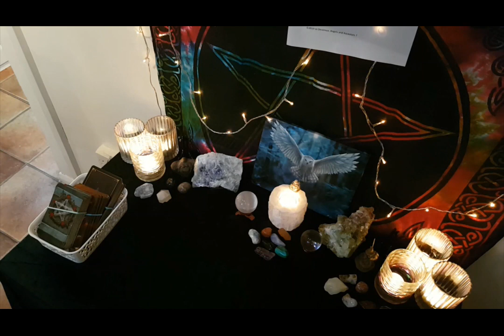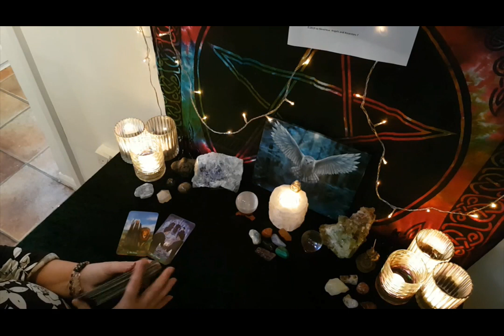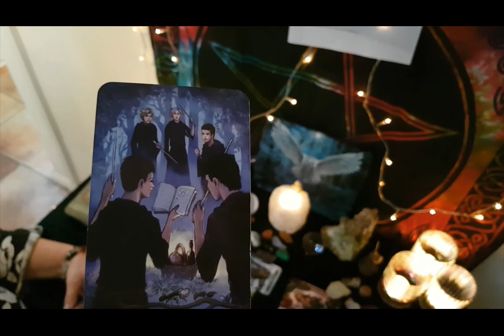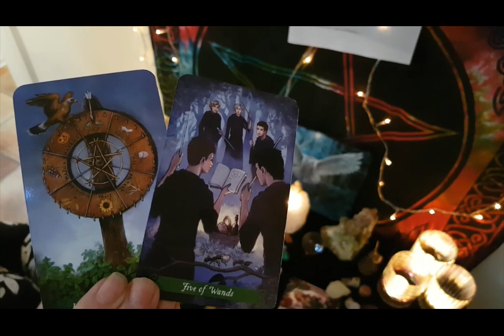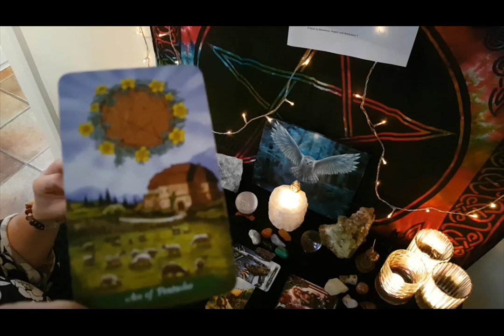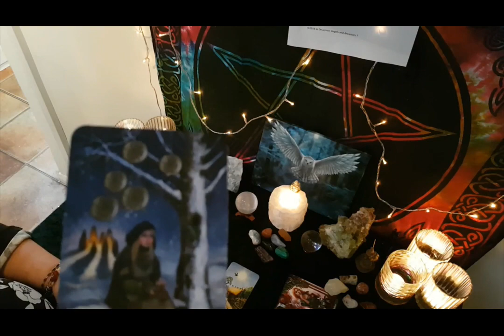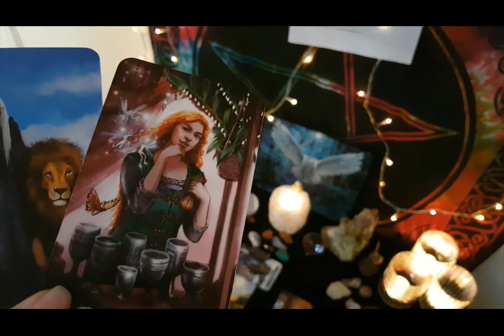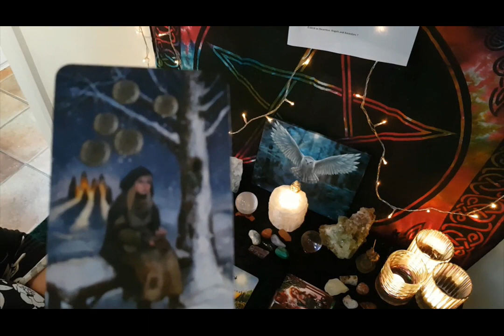Aquarius WTF Tarot Reading 1-9 Feb - Really good reading - In your head and freezing yourself out!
Tarot reading for the collective,